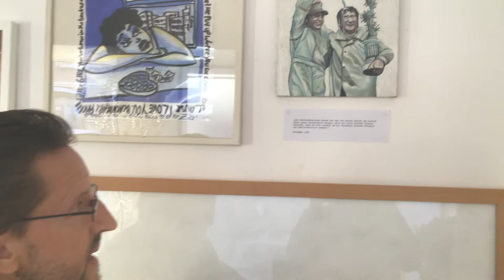1Hans Pfrommer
Der Projektraum OSTEND präsentiert im Rahmen von "Die Sammlung Bär/Doka" eine künstlerische Arbeit von Hans Pfrommer mit der zugehörigen Geschichte.